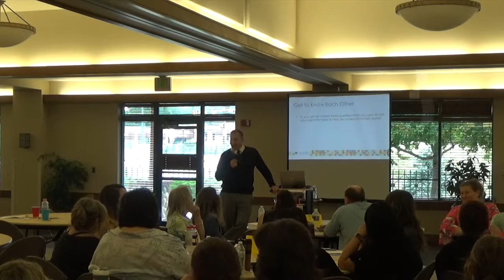Public Speaking Promo - Matthew R Meyers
Matthew Meyers is a professional public speaker who is a fierce advocate for those with special needs and the world of improv.  In this short video, you will gain insights into Matthew's speaking style, passion and strengths that will help bring energy and purpose to your next event.